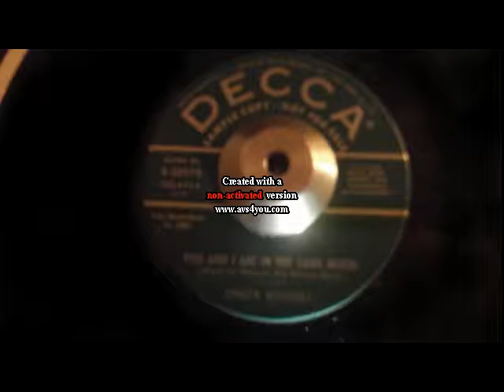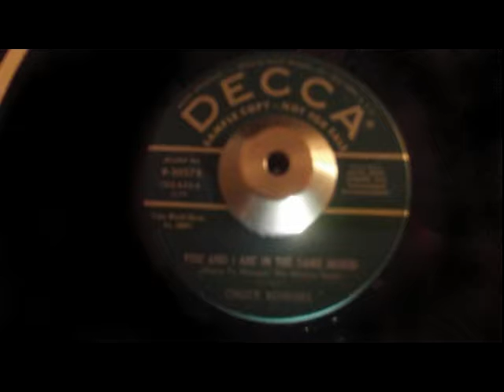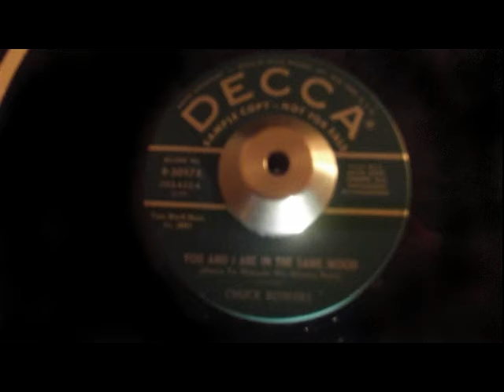chuck browers you and i are in the same mood